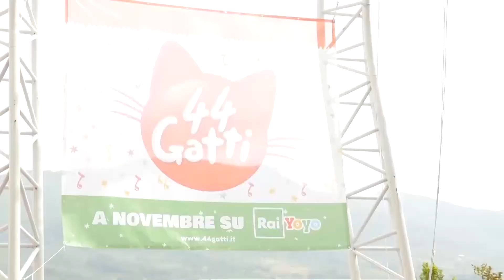Cinema e Cultura 2018 08 03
Cristiano de Florentiis, ICFF’s Co-Founder and Artistic Director introduces a well known 48 year old festival, Giffoni International Film Festival. It takes place in a small Italian town of Giffoni Valle Piana in Campania, Southern Italy. This famous children’s film festival, goes on for 10 days and because of its importance ICFF has started a partnership with them.
This episode presents an emotional interview from the festival itself with Andrea Bocelli who has before made an appearance at ICFF in the past years as well as from other actors.
Later on, Mara Cataldi talks about ICFF’s exciting screenings for the summer such as the “Tulipani” by Mike van Diem.